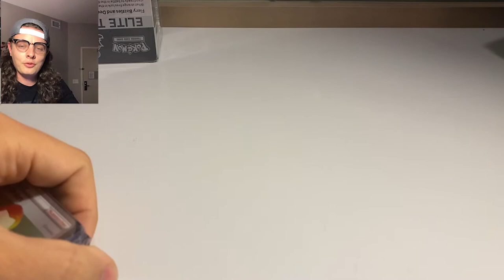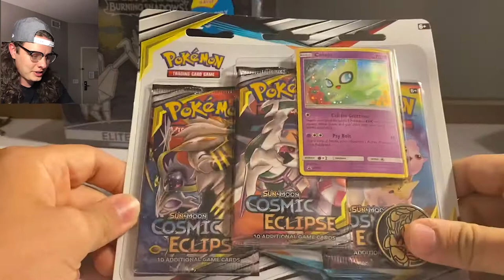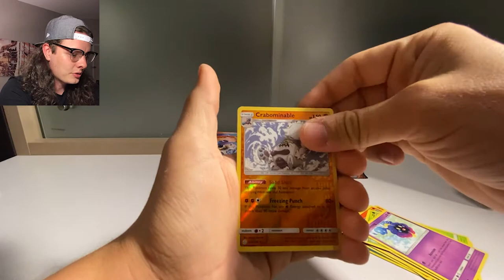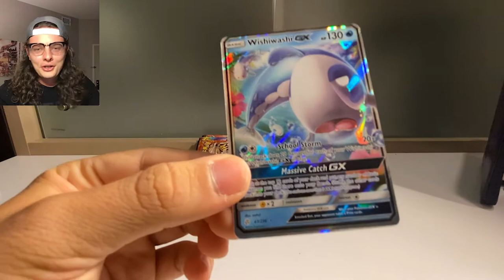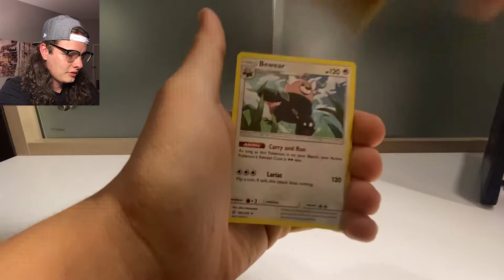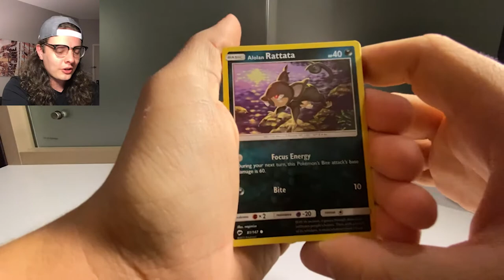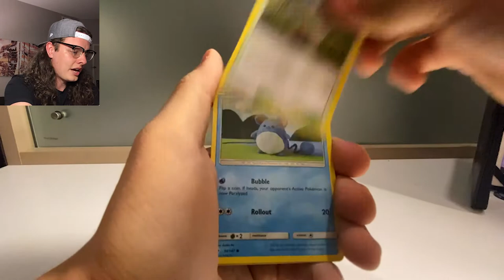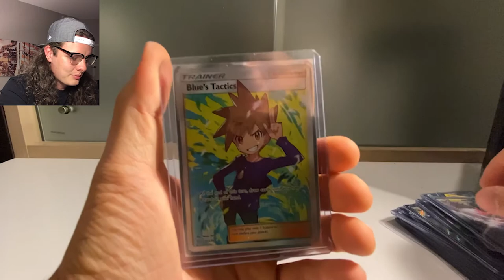My Very First Pokemon Card Pull Video!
My first time opening Pokemon Cards on YouTube! Super excited to grow from this! Cosmic Eclipse and Burning Shadows opening! Come see what I pulled!